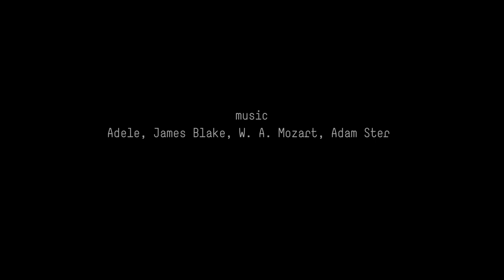Corpus Spiritus - Trailer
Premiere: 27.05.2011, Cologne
Choreography: Georg Reischl
Dance: Sabina Perry, Flavia Tabarrini, Johanna Kasperowitsch, Douglas Bateman, Michael Maurissens, Adam Ster
Costume: Benjamin Klunker
light: Hartmut Litzinger

Co produced by the Schauspiel Köln and Oper Köln
Funded by the Kunststiftung NRW, SK Stiftung Kultur and the  Ministerium für Familie, Kinder, Jugend, Kultur und Sport des Landes NRW